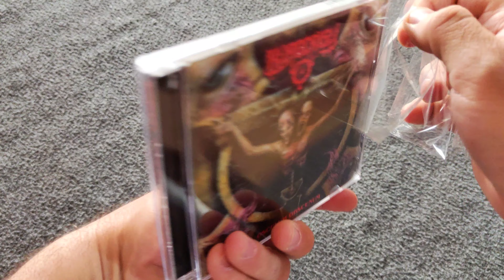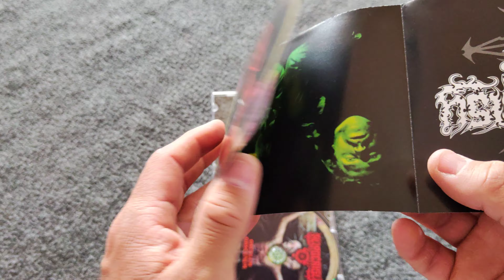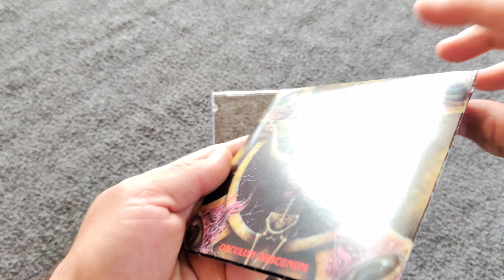Unpacking of the Osculum Obscenum (Reissue)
Catalog ID:  NBR 6789-3